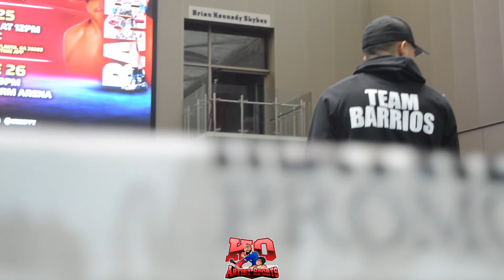MARIO BARRIOS smirks at disrespect "He's (TANK DAVIS) still the favorite!"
WHO DO YOU GOT? VOTE IN THE COMMENTS!